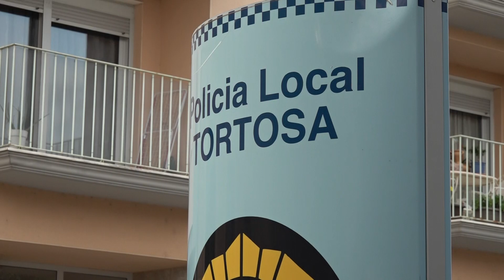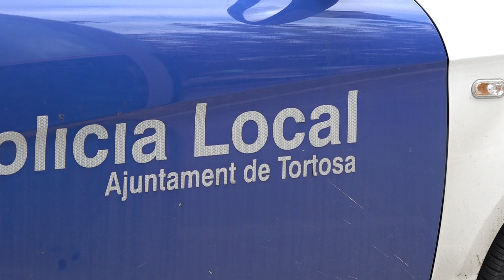La Policia Local de Tortosa s'adhereix a la campanya 'Pels valents'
Amb l’objectiu de contribuir a la tasca d’investigació mèdica contra el càncer infantil, Tortosa s’ha sumat a la campanya “Escuts solidaris” que consisteix en la venda d’uns escuts adhesius que combinen la insigina de la policia local de Tortosa i l’etiqueta “pels valents”, amb la qual s’identifica la lluita de la infància contra la malaltia.

L’escut es pot adquirir a l’oficina de la Policia Local de Tortosa i als diversos comerços adherits a la campanya. També a les escoles de la ciutat.